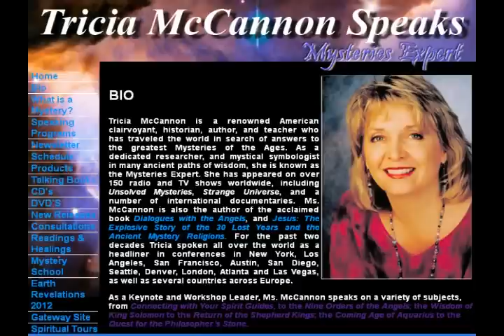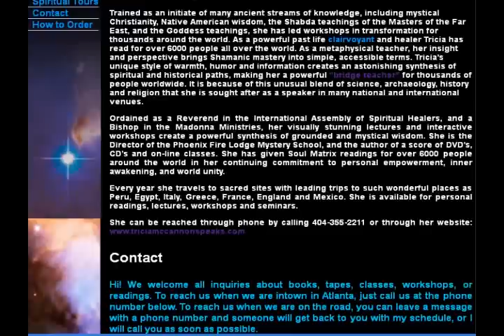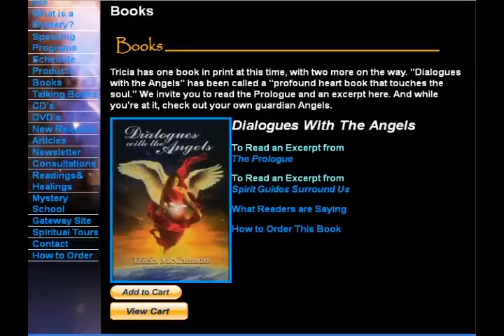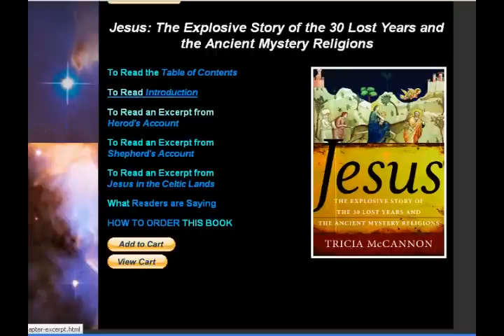First Contact Radio - Tricia McCannon Interview - 2/1/13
First Contact Radio host Joshua Poet interviews mysteries expert Tricia McCannon about her visit to Chichen Itza on 12/21